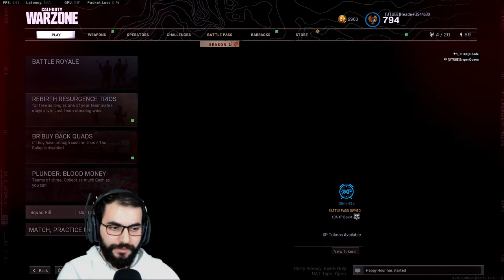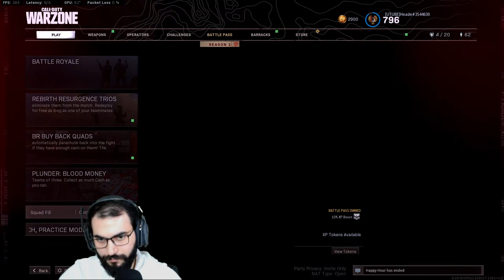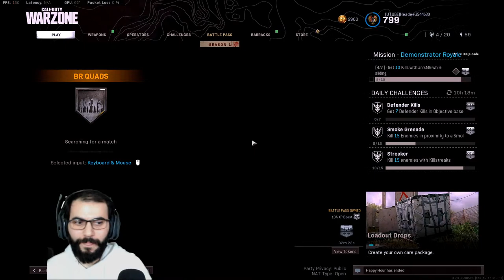Stream ft SniperQueen, YoungWolf and Hoyaaa Gaming | 510+ Wins in Warzone Season 1